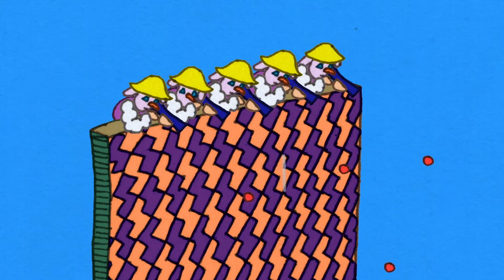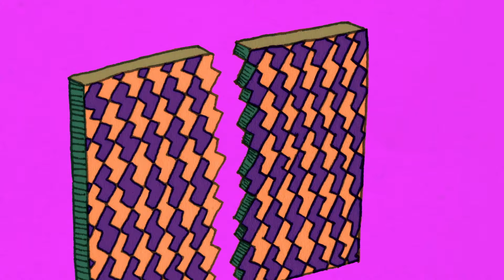Bob Marley - One Love (Music Video)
One Love | Music Video animated clip

a film created by @cleeekyu | gyuri cloe lee